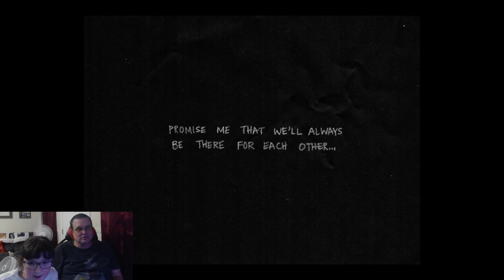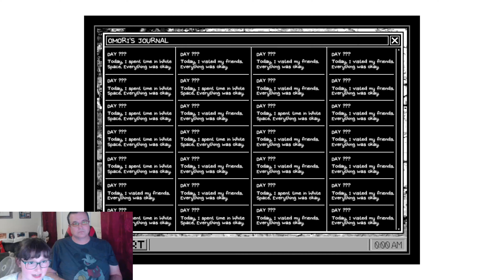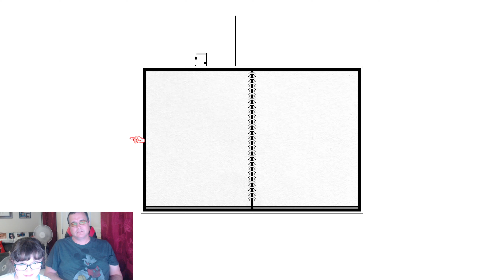OMORI THE BEGINNING OF A TWISTED TALE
This game has so many layers there will be many parts to get to the bottom of this mystery